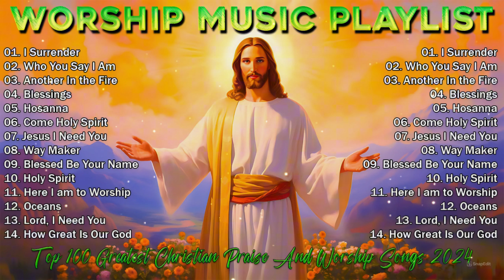Praise And Worship Songs 2024 🙏 Top 100 Christian Songs For Prayer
Praise And Worship channel is the best channel of praise! It is a channel of sharing praise with God. When thanksgiving and joy, peace and victory, hope and recovery are needed, we will strive to provide priceless content to honor God with praise throughout this life.